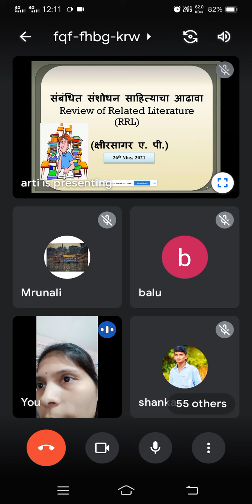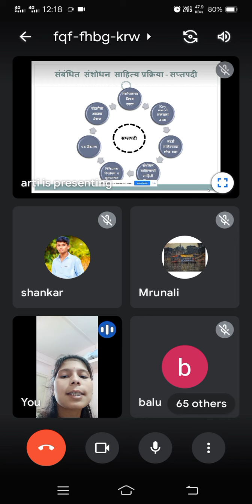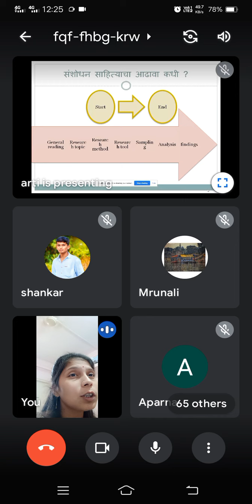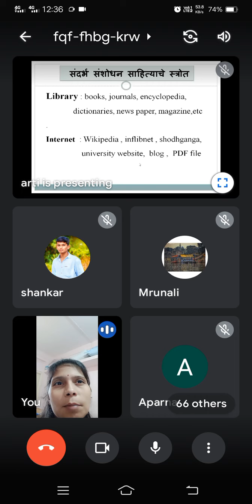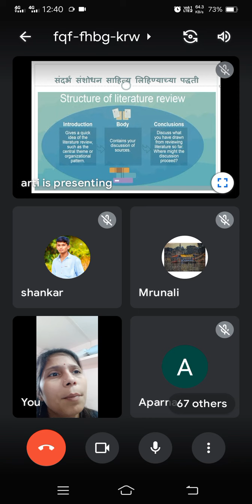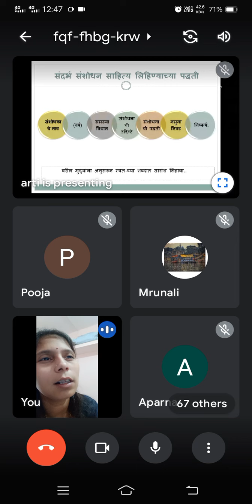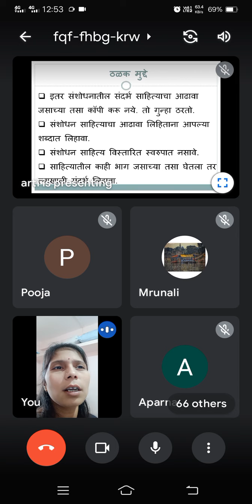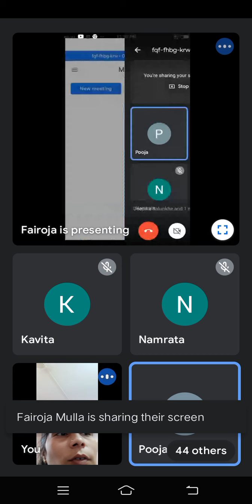Action Research chapter 2 RRL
Review of related literature